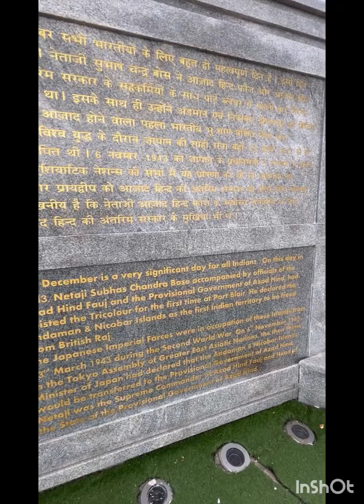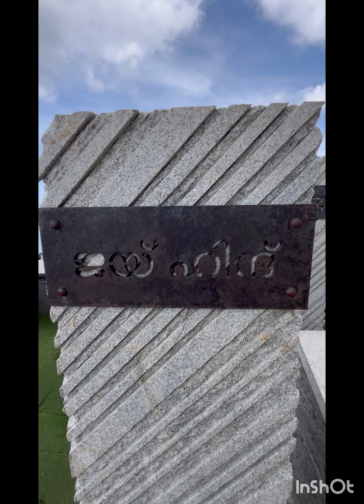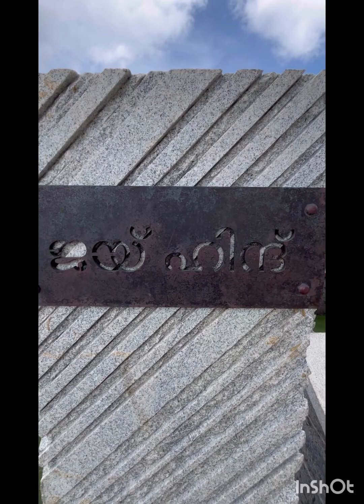My short Andaman trip |island| Andaman Nicobar |Andaman vlog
Andaman Nicobar